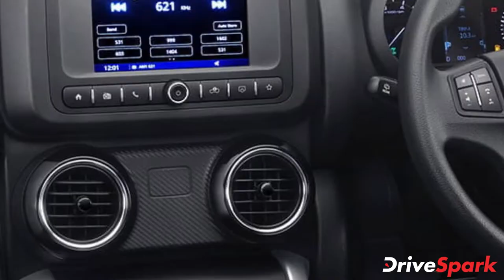All-New Mahindra Thar Receives Over 39,000 bookings | ಮಹೀಂದ್ರಾ ಥಾರ್ | Kannada DriveSpark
ಮಹೀಂದ್ರಾ ಅಂಡ್ ಮಹೀಂದ್ರಾ ಕಂಪನಿಯು 2020ರ ಅಕ್ಟೋಬರ್‌ ತಿಂಗಳಿನಲ್ಲಿ ಹೊಸ ತಲೆಮಾರಿನ ಥಾರ್ ಎಸ್‌ಯುವಿಯನ್ನು ಬಿಡುಗಡೆಗೊಳಿಸಿತು. ಥಾರ್ ಎಸ್‌ಯುವಿಯು ಜನವರಿ ತಿಂಗಳಿನಲ್ಲಿಯೇ 6,000ಕ್ಕೂ ಹೆಚ್ಚು ಬುಕ್ಕಿಂಗ್‌ಗಳನ್ನು ಪಡೆದಿದೆ.

ಈ ಮೂಲಕ ಥಾರ್ ಎಸ್‌ಯುವಿಯು ಬಿಡುಗಡೆಯಾದಾಗಿನಿಂದ 39,000ಕ್ಕೂ ಹೆಚ್ಚು ಬುಕ್ಕಿಂಗ್‌ಗಳನ್ನು ಪಡೆದಿದೆ ಎಂದು ಮಹೀಂದ್ರಾ ಕಂಪನಿ ತಿಳಿಸಿದೆ. ಮೂರು ಮಾದರಿ ಹಾಗೂ ಆರು ಬಣ್ಣಗಳಲ್ಲಿ ಮಾರಾಟವಾಗುವ ಥಾರ್ ಎಸ್‌ಯುವಿಯ ಆರಂಭಿಕ ಬೆಲೆ ಎಕ್ಸ್ ಶೋರೂಂ ದರದಂತೆ ರೂ.9.80 ಲಕ್ಷಗಳಾಗಿದೆ.

ಹೊಸ ಮಹೀಂದ್ರಾ ಥಾರ್ ಎಸ್‌ಯುವಿಯ ಬಗೆಗಿನ ಮತ್ತಷ್ಟು ವಿವರಗಳಿಗಾಗಿ ಈ ವೀಡಿಯೊ ನೋಡಿ.